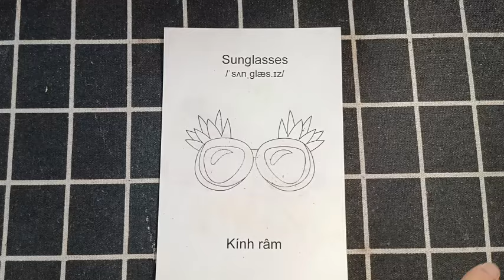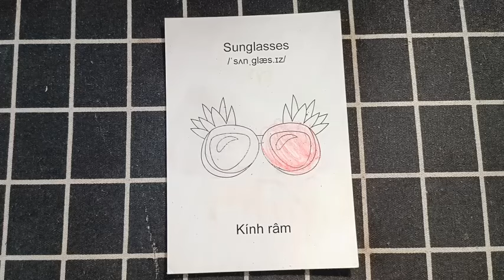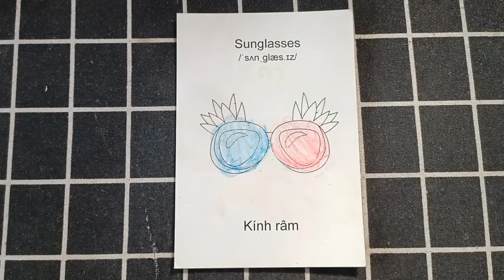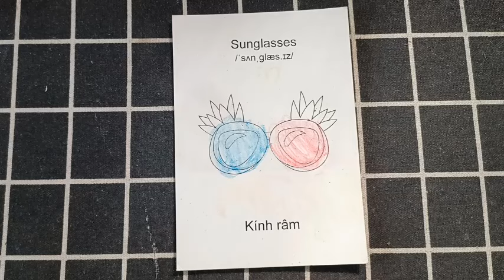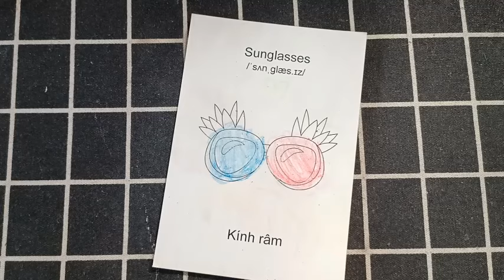Hôm Nay Các Bạn Cùng Mình Tập Vẽ Và Tô Màu Đồ Vật và Con Vật: MẮT KÍNH LÀM BẰNG HOA QUẢ